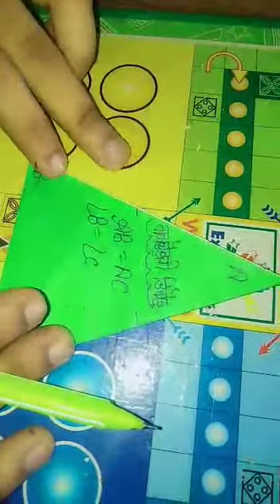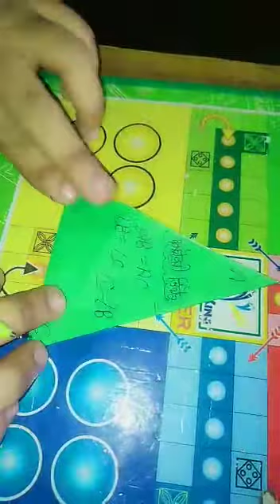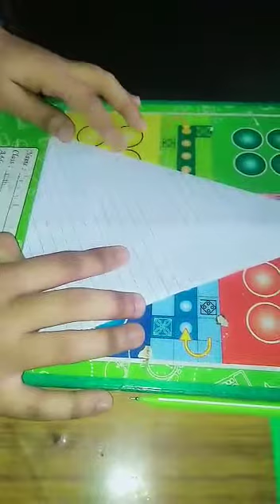Isosceles triangle by paper folding activity Jashanpreet Kaur of GMS ROHNO KALAN BLOCK KHANNA 1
Video from Antar